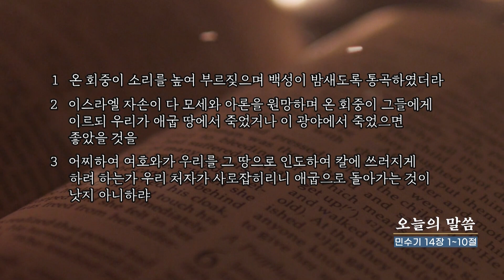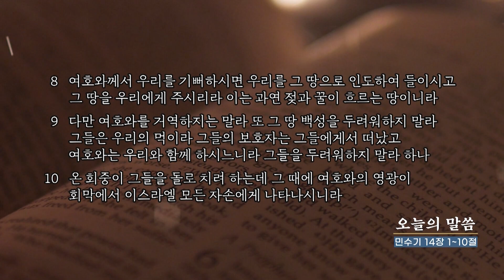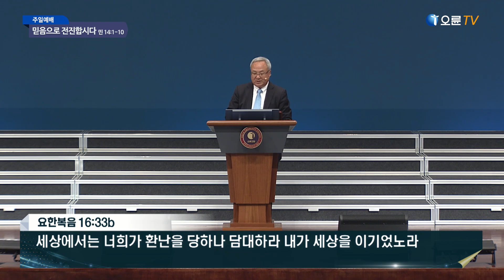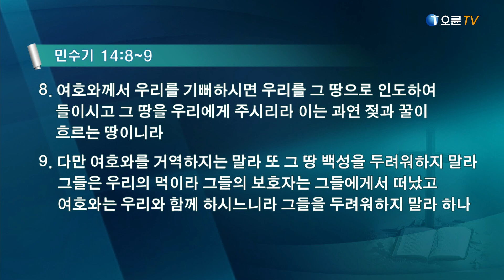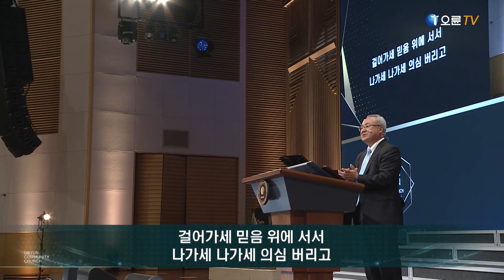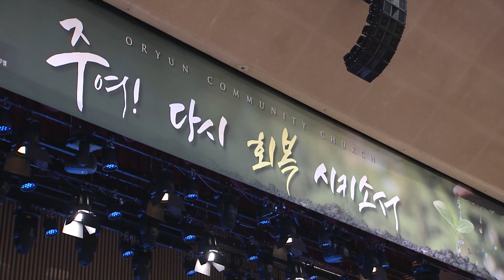[오륜교회 5부 주일설교] 믿음으로 전진합시다 - 양춘길 목사 2022-05-01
제목 : 믿음으로 전진합시다 - 양춘길 목사 (필그림선교교회 담임)

[본문]
1 온 회중이 소리를 높여 부르짖으며 백성이 밤새도록 통곡하였더라
2 이스라엘 자손이 다 모세와 아론을 원망하며 온 회중이 그들에게 이르되 우리가 애굽 땅에서 죽었거나 이 광야에서 죽었으면 좋았을 것을
3 어찌하여 여호와가 우리를 그 땅으로 인도하여 칼에 쓰러지게 하려 하는가 우리 처자가 사로잡히리니 애굽으로 돌아가는 것이 낫지 아니하랴
4 이에 서로 말하되 우리가 한 지휘관을 세우고 애굽으로 돌아가자 하매
5 모세와 아론이 이스라엘 자손의 온 회중 앞에서 엎드린지라
6 그 땅을 정탐한 자 중 눈의 아들 여호수아와 여분네의 아들 갈렙이 자기들의 옷을 찢고
7 이스라엘 자손의 온 회중에게 말하여 이르되 우리가 두루 다니며 정탐한 땅은 심히 아름다운 땅이라
8 여호와께서 우리를 기뻐하시면 우리를 그 땅으로 인도하여 들이시고 그 땅을 우리에게 주시리라 이는 과연 젖과 꿀이 흐르는 땅이니라
9 다만 여호와를 거역하지는 말라 또 그 땅 백성을 두려워하지 말라 그들은 우리의 먹이라 그들의 보호자는 그들에게서 떠났고 여호와는 우리와 함께 하시느니라 그들을 두려워하지 말라 하나
10 온 회중이 그들을 돌로 치려 하는데 그 때에 여호와의 영광이 회막에서 이스라엘 모든 자손에게 나타나시니라